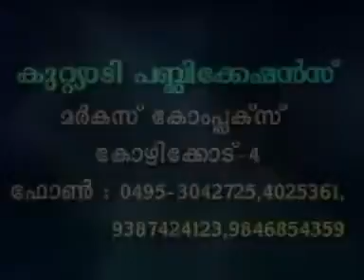Thiru Piraviyile Albhutangal CD1 (Shafi Saqafi)